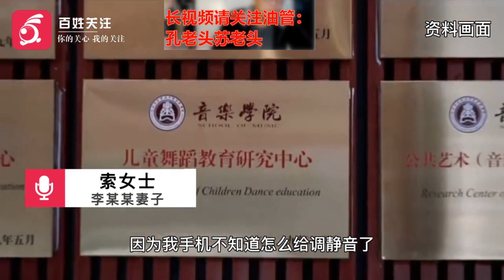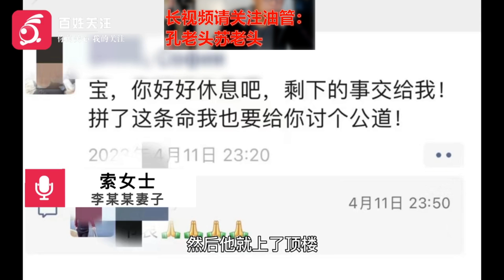33岁高校教师留遗言后坠楼 妻子发声